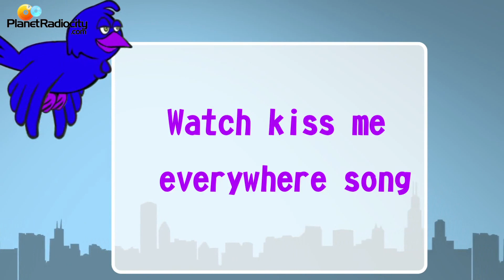RGV KI ICE CREAM 2 - Paagal Panchee | RadioCity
Watch Paagal Panchee's take on Ram Gopal Varma's Ice Cream 2.